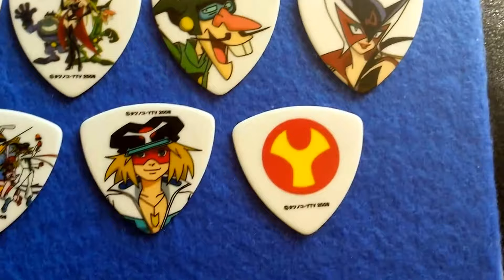Guitar Picks - 4.19 Lupin the Third & Yatterman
These picks were acquired in Japan and were never offered commercially in the U.S. Pick collecting is a big hobby in Japan and media cultural themes are often part of that. TV shows and Magazine series, complete with the characters in them are printed on picks using high resolution commercially licensed images. They are frequently sold 2 to a pack and you cannot see what is inside the pack. Lists of all the picks in a series are made available so the collector knows when they may have completed a series. Obviously that can get expensive when you have to continually buy 2 packs never knowing what is inside them. But collectors trade with each other making it easier and less expensive to complete a series.

Lupin III also written as Lupin the Third, Lupin the 3rd or Lupin the IIIrd, is a Japanese manga series written and illustrated by Monkey Punch. It follows the escapades of master thief Arsène Lupin III, the grandson of Arsène Lupin, the gentleman thief of Maurice Leblanc's series of novels.Over fifty years after its creation, Lupin III remains popular, with a sixth anime series airing in 2018.

The Lupin III manga, which first appeared in Weekly Manga Action on August 10, 1967, spawned a media franchise that includes numerous manga, two versions of an animated pilot film, six animated television series, eight theatrically-released animated films, two live-action films, six OVA works, twenty-five animated television specials, two musicals, many music CDs, and several video games. Many different companies have owned the English-language distribution rights to various Lupin III properties at various times, with just the first two animated films having been released by over 10 companies alone. Tokyopop acquired the license to the original manga in 2002, and later the second series in 2004. Funimation Entertainment purchased the rights to several of the television specials and films in 2002, and the fourth television series in 2012. Geneon licensed and dubbed 79 episodes of the second television series, 26 of which were broadcast on Cartoon Network's Adult Swim during 2003. Discotek Media licensed the entire first, second and fifth television series and the first live-action film; they also own the rights to several other Lupin titles, including some previously released by other companies.

Yatterman is another Japanese anime television series broadcast from January 1, 1977 to January 27, 1979, comprising 108 episodes. It is the second and longest show in the Time Bokan series by Tatsunoko Productions. The series succeeded Time Bokan and preceded Zenderman. Also, it was the final series to be produced by company founder Tatsuo Yoshida prior to his death.

A remake of Yatterman aired on NTV and Yomiuri TV from January 14, 2008 through September 27, 2009, with the original voice actors for the Doronbo gang. A live-action adaptation was released theatrically in March 2009. Another entry in the franchise, Yatterman Night, began airing in January 2015 to celebrate the 40th anniversary of the Time Bokan franchise